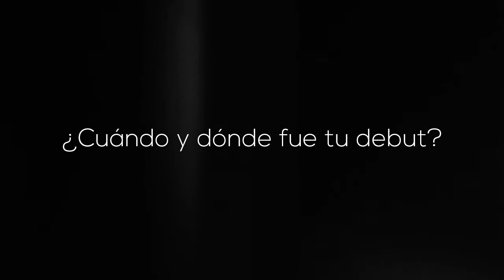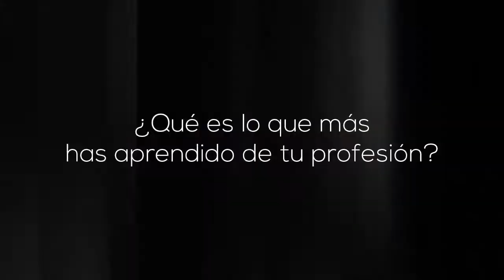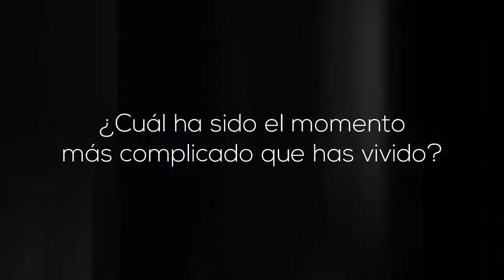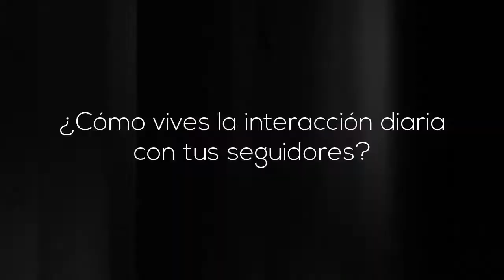CONOCE MÁS DE TINIEBLAS JR.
Tinieblas Jr. nos platica de sus inicios, trayectoria y experiencias como luchador profesional y empresario.

El hijo de Manuel Leal, conocido como Tinieblas, una de las leyendas del pancracio mexicano, ha pertenecido a empresas principales de México como el Consejo Mundial de Lucha Libre y la Triple A, además del circuito Independiente.

Entre sus logros más importantes están la máscara del Ciclope y Chicano Power, además de la cabellera de Sangre Chicana. Es promotor de la Federación Universal de Lucha Libre (FULL).

FULL es una empresa la cual le da la oportunidad a los jóvenes con talento tanto de la capital mexicana como de provincia y de alternar con figuras importantes de la lucha libre.

Tinieblas Jr. espera que pronto se acabe la pandemia para que la lucha libre presencial esté de regreso en diferentes recintos y la empresa FULL pueda realizar una gira por algunas ciudades de la república mexicana.